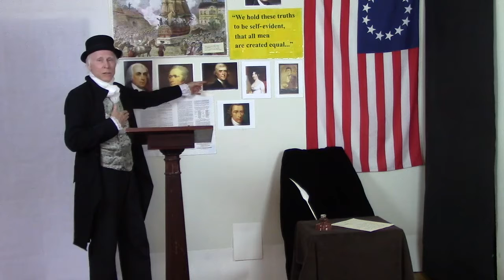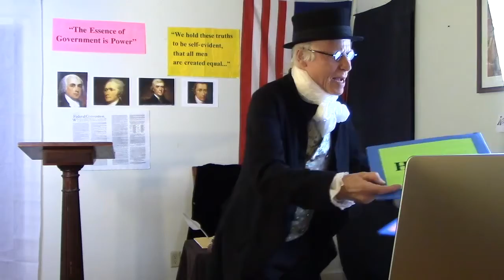James Madison Marketing Video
President Madison should love to come to your Library, Classroom, Meeting and talk about the issues that were important to us 250 years ago.